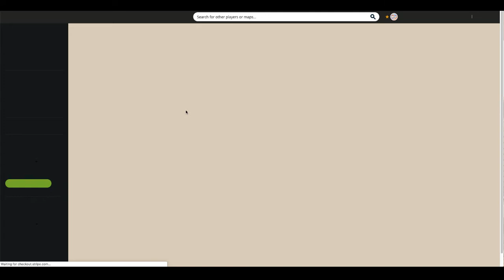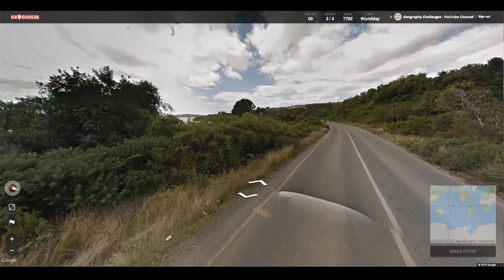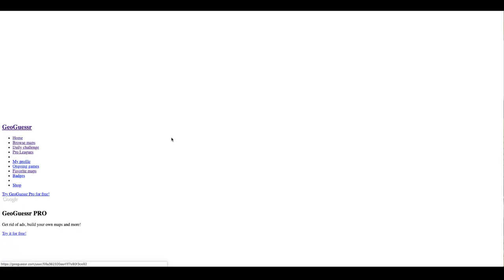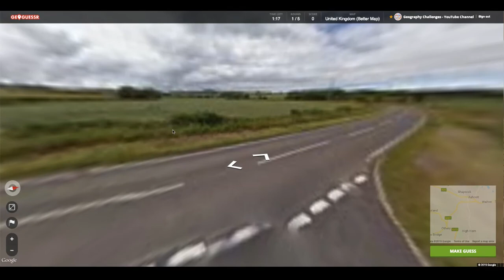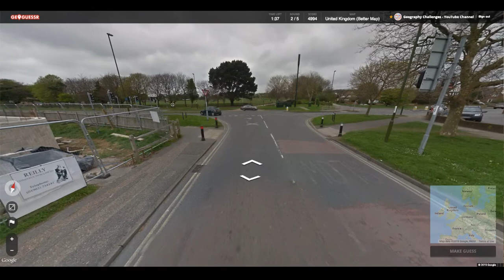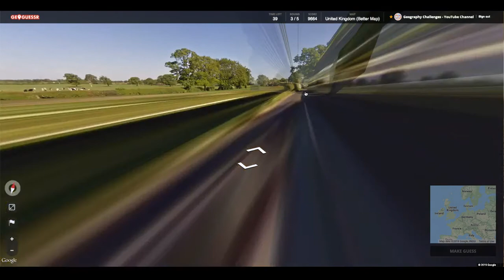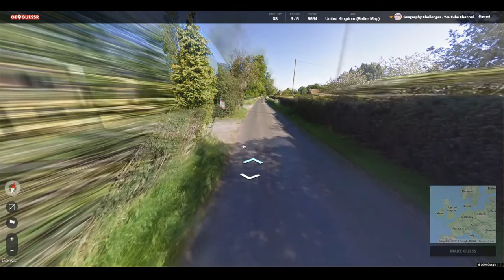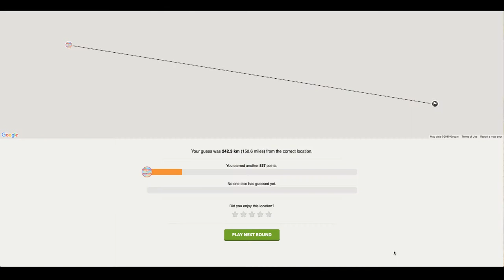Geoguessr - UK (with bonus content at the start)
Fancied a quick game of UK, also took the time to play a very very quick league game right at the start